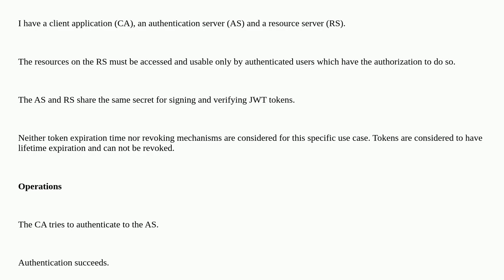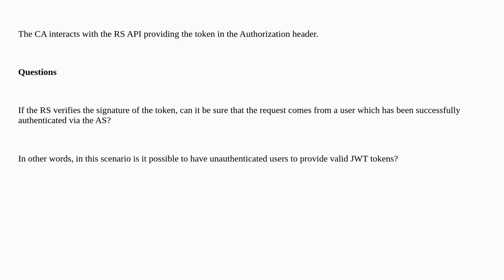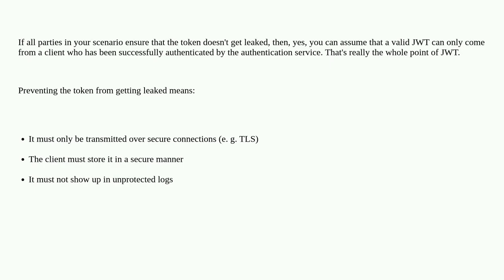Will a verified JWT token always ensure that user is authenticated when signed by an authenticati...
Will a verified JWT token always ensure that user is authenticated when signed by an authentication server?

A special thanks goes out to the community

  jwt authentication